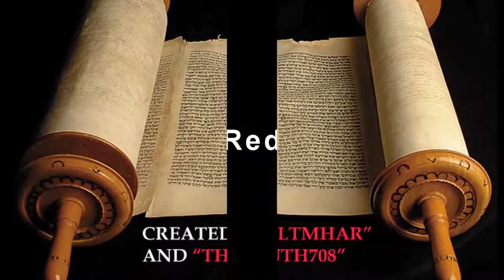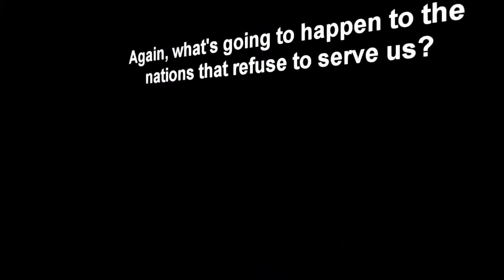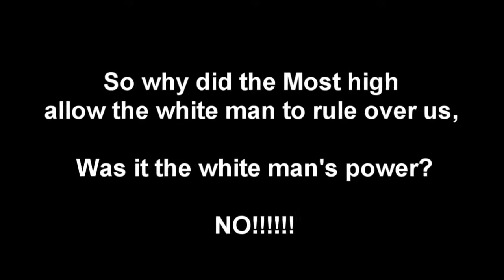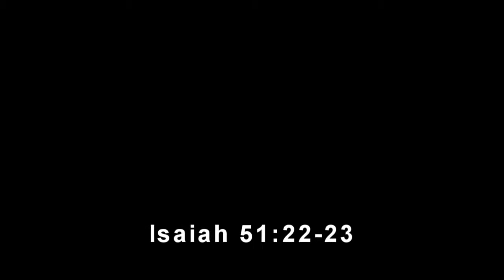The African Americans / Israelites will rule again, part 2